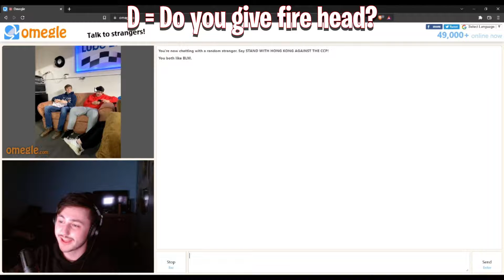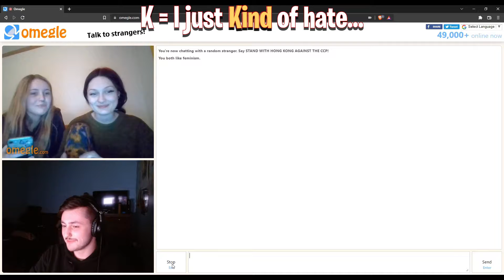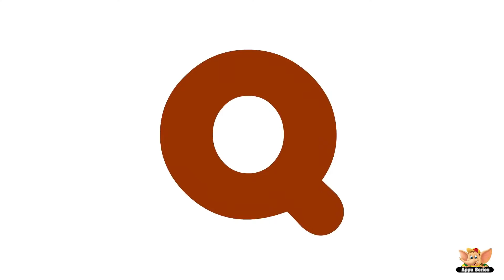Learn The Alphabet with two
i can teach you guys a thing or two

i definitely dont have to the rights to the music in this video... but im using it!